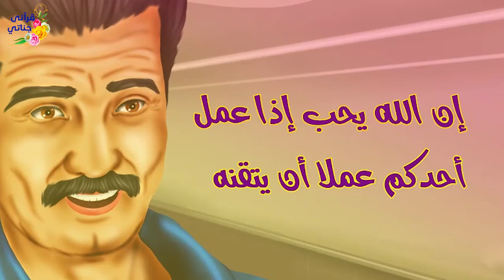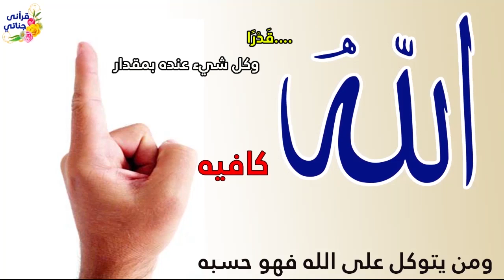قصة رائعة وقف عامل القطار بين خيارين أحلاهما مر😔😔 موت ابنته أو موت آلاف الناس في حادث والمفاجأة